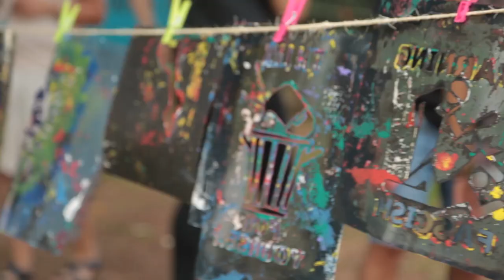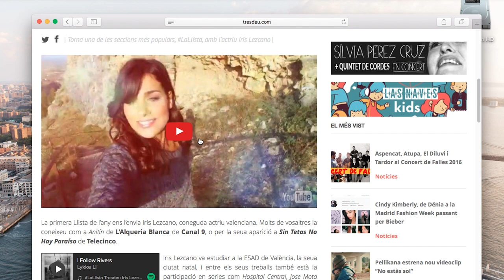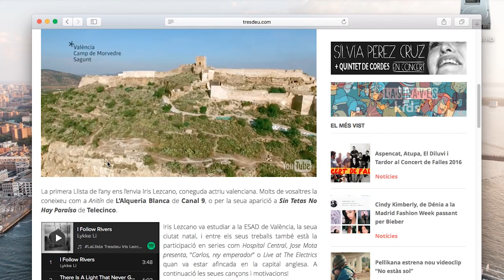Tresdeu TV 1x09 - Els Oscars, Pellikana, Meteor o la mini-sèrie...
Sénia Mulayali ens conta una setmana més l'actualitat cultural i social més interessant: els Oscars, les novetats de Pellikana, Meteor, Pau Alabajos, els festivals (Diània, Sansan, Festival de les Arts, Arenal), descobrim música amb Iris Lezcano o la mini serie "Foto a tot".